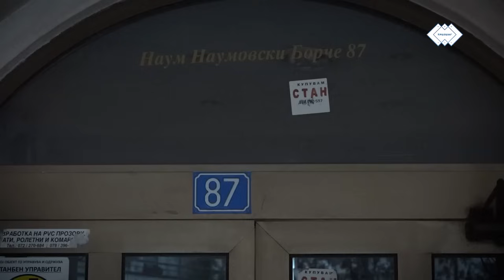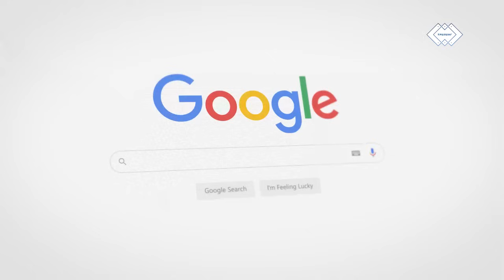Трилинг - Дали ликвидација е резултат на заштитениот политички и економски криминал?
Во новото издание на Трилинг интервјуа со евроамбасадорот Дејвид Гир и претседателот на ДИК, Александар Даштевски.

Дали зад монструозно убиството има и руско замешателство во обид да се дестабилизира државата? Дали ликвидација е резултат на заштитениот политички и економски криминал?Што значи да се посегне по туѓ живот? На овие и други прашања Енџи Николоска и нејзните соговорници психологот Росалија Секуловска, проф д-р Ангелина Станојоска, криминалог и новинарката Јадранка Костова

Гостин водител е Сребра Горѓиевска.